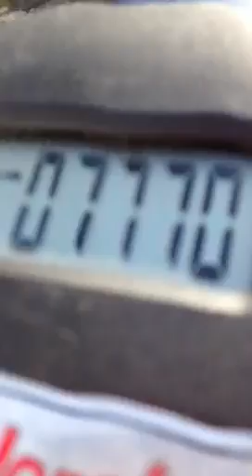Topflite corsair with XYZ 20cc gas engine